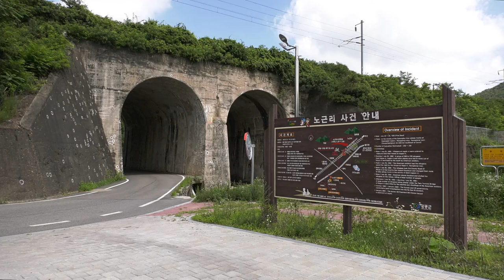노근리사건 피해보상 청구소송 대법원 기각관련 피해자 기자회견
노근리사건 피해자들이 국가를 상대로 낸
손해배상 청구소송에 대해 대법원이
기각 판결을 한 것과 관련하여
노근리사건 피해자들은 노근리사건 현장인
노근리 쌍굴다리에 모여서 기자회견을 가졌다.